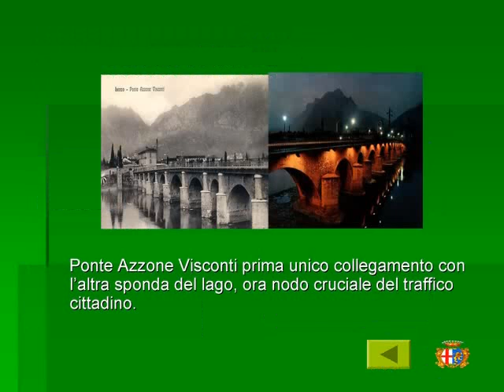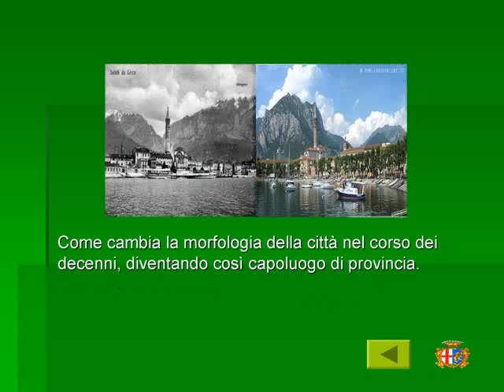Lecco Da borgo a citta'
A cura di Gabriella Crinelli